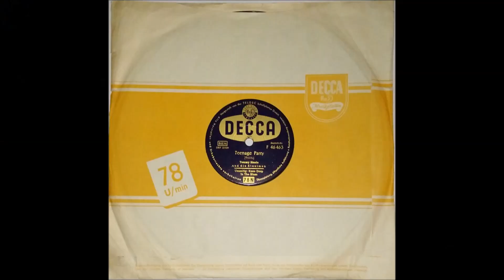TOMMY STEELE & THE STEELMEN "Teenage Party" Deutsche 78er DECCA 1956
Deutsche 78er DECCA F 46463 / 1956 .
Rock & Roll Schellackplatte .